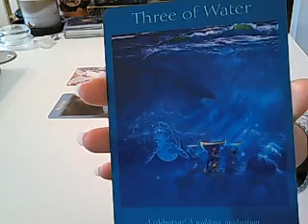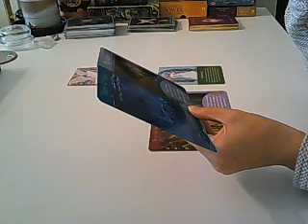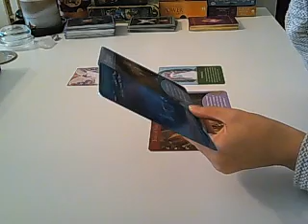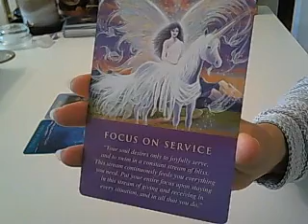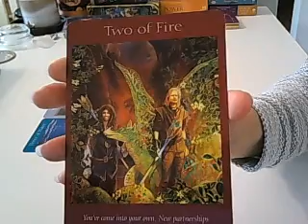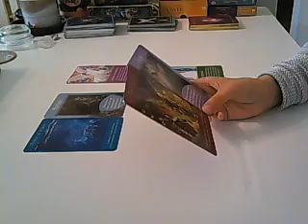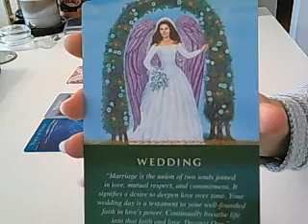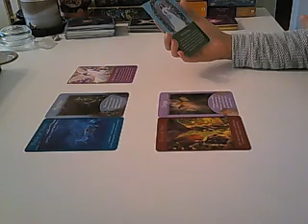Libra Quick advice love focus week of August 24th 2015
Quick advice love focus reading for the week of August 24th 2015.